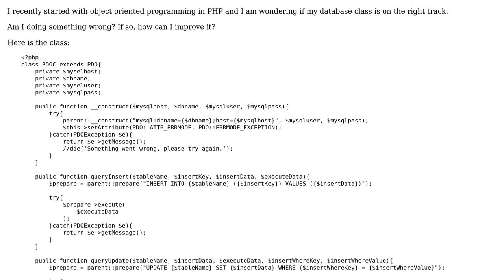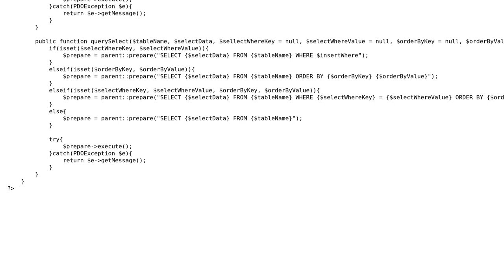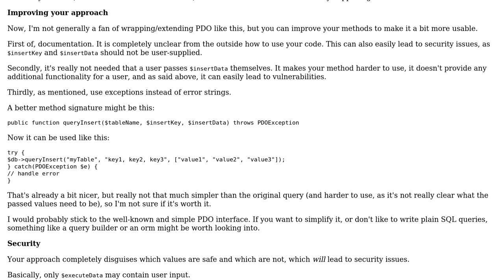Code Review: Extended PDO class for MySQL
With thanks & praise to God, and with thanks to the many people who have made this project possible! | Content (except music & images) licensed under CC BY-SA | Music | Images & others | With thanks to user Tom user tim user 200_success and the Stack Exchange Network Trademarks are property of their respective owners. You are responsible for your own actions.